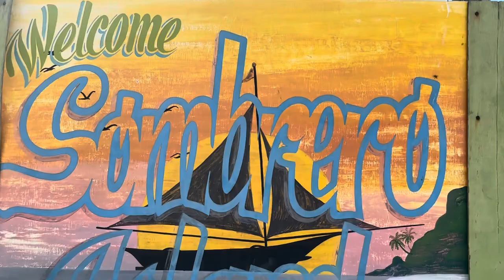Sombrero Island 2024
Biboy’s vlog of our Sombrero Island Trip 2024.
Ang totoong reason bakit nasunog ang kulay nya. HAHA

Nagswimming. Nag enjoy. Nasunog.